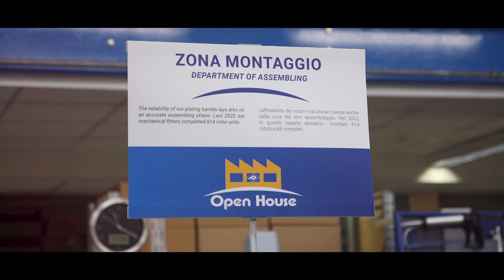PROGALVANO - OPEN HOUSE 2023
OPEN HOUSE 5th OF MAY: here you are our last corporate event. We opened our doors to customers and suppliers! 🎉

OPEN HOUSE 5 MAGGIO 2023: eccoci nell’ultimo evento organizzato da Progalvano per i propri clienti e fornitori! 🎉